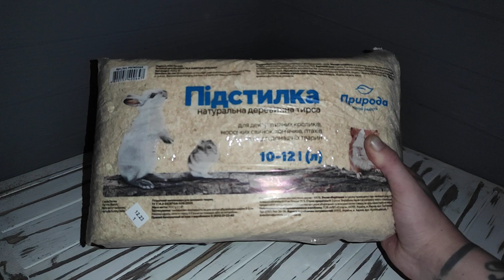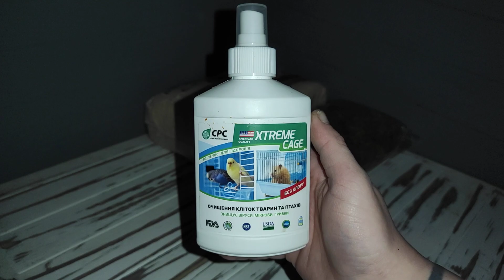Обзор покупок для животных